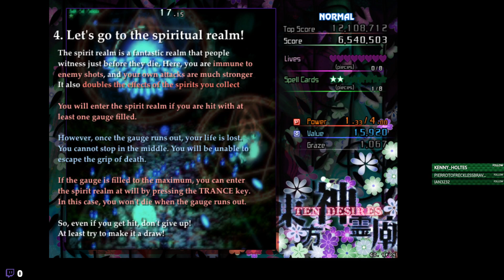First Time Playing Touhou! - Try 3 - Sanae Kochiya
Let's play A Touhou game for the first time! It is the 13th one so what could possible go wrong!

Touhou Ten Desires is a bullet hell top down shooter.